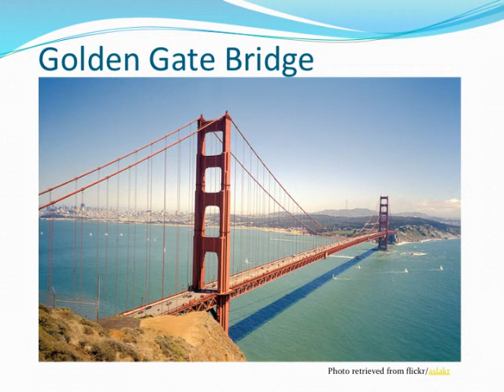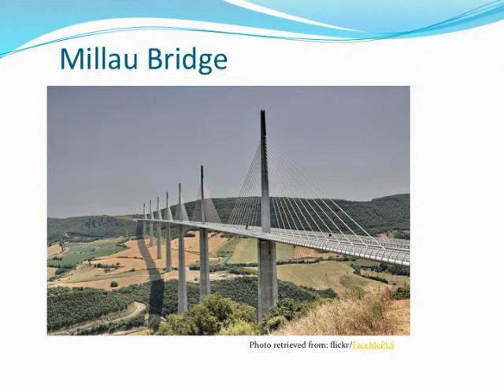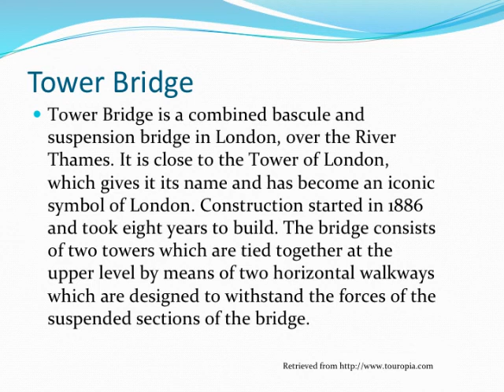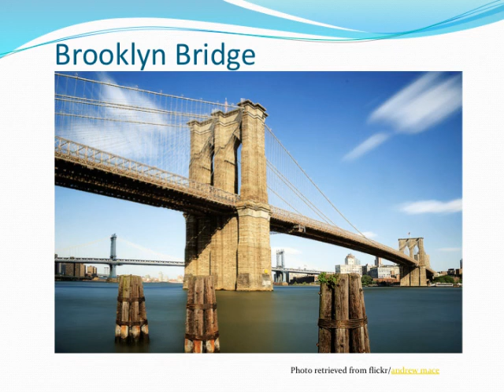Guessing Game of Famous Bridges of the World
Try guessing a few of the most famous bridges of the world.  Good luck!